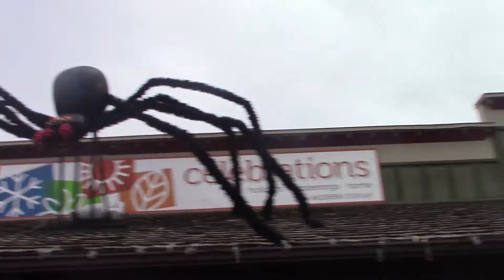Witchfest and Dodos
Our family looking for witches at Gardner Village's Witchfest.